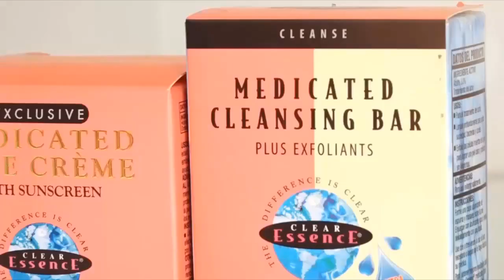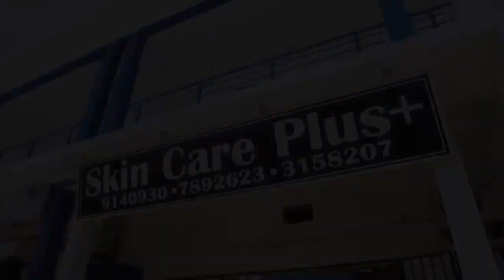SPECIAL INTERVIEW WITH ALHAGIE JALLOW OF TEAM ESSA MBYE FAAL